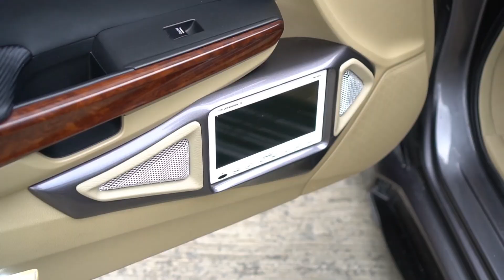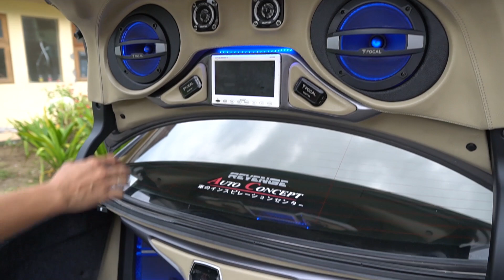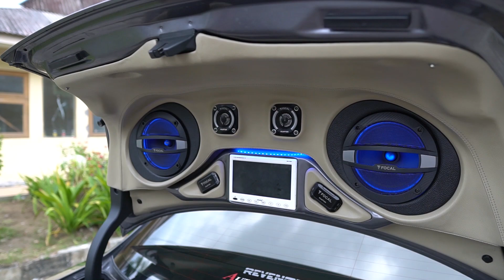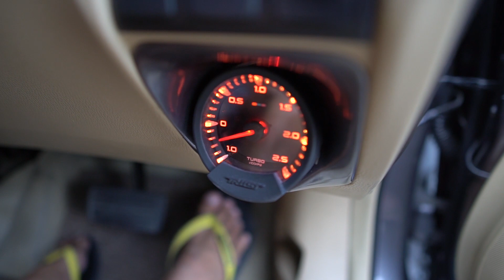MODIFIKASI HONDA ACCORD VIP GT SLAMMED HIN SURABAYA // EVAN AUTOCONCEPT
kali ini kita bakal me review HONDA ACCORD THE KING HIN

untuk lebih lanjutnya bisa menghubungi instagram ke

berikan COMMENT anda untuk kritik dan saran ya GUY"S